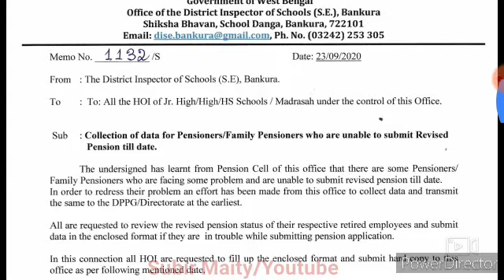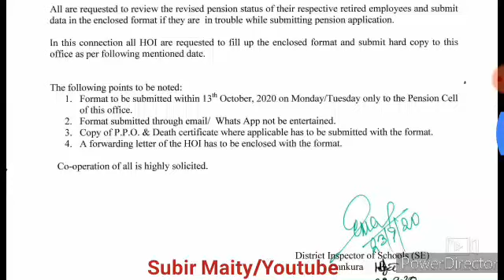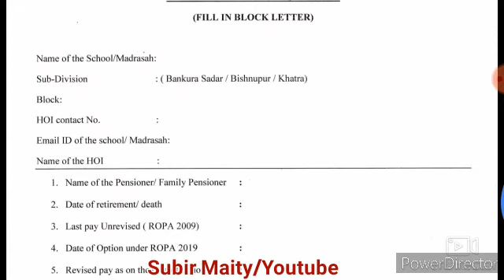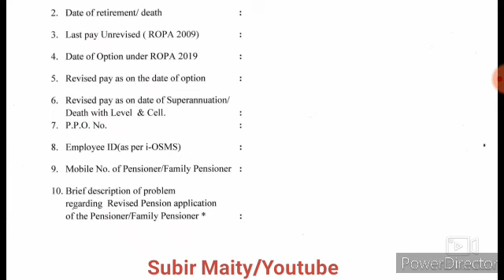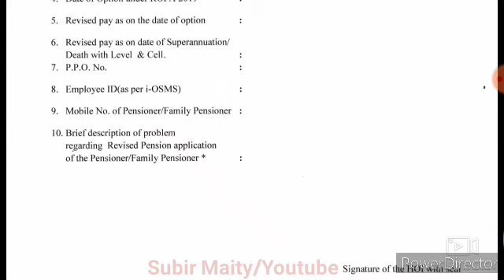পেনশনার ও ফ্যামিলি পেনশনাদের জন্য গুরুত্বপূর্ণ নোটিশ জারি হল।